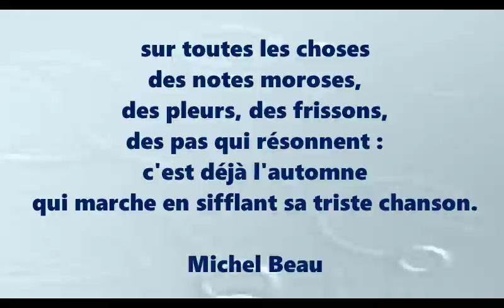Poésie 💧 Jour pluvieux d'automne de Michel Beau 💧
Bon visionnage !

Jour pluvieux d'automne
Une feuille rousse
que le grand vent pousse
dans le ciel gris-bleu,
l'arbre nu qui tremble
et dans le bois semble
un homme frileux,

une gouttelette
comme une fléchette
qui tape au carreau,
une fleur jaunie
qui traîne sans vie
dans la flaque d'eau,

sur toutes les choses
des notes moroses,
des pleurs, des frissons,
des pas qui résonnent :
c'est déjà l'automne
qui marche en sifflant sa triste chanson.
Michel Beau

Merci !💚